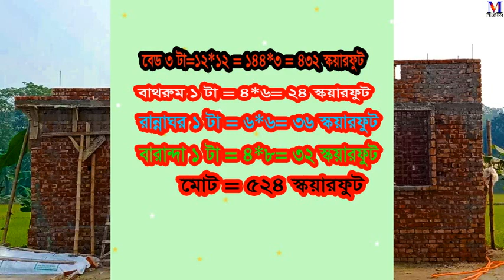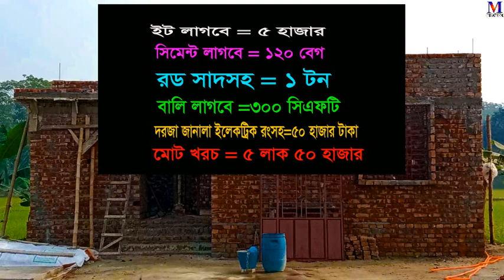524 স্কয়ারফুট বিল্ডিং এর ছাদ ঢালাইয়ে মালামাল সহ মোট খরচ কত?।।Modern Civil Engineering।। ব্রিকস ছাদ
524 স্কয়ারফুট  বিল্ডিং  এর ছাদ ঢালাইয়ে মালামাল সহ মোট খরচ কত?।।Modern Civil Engineering।। ব্রিকস ছাদ